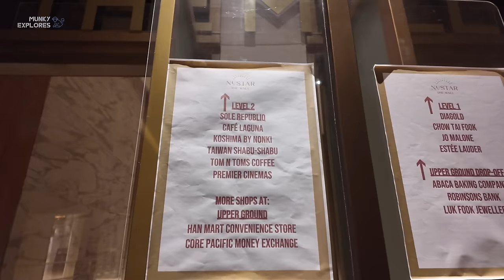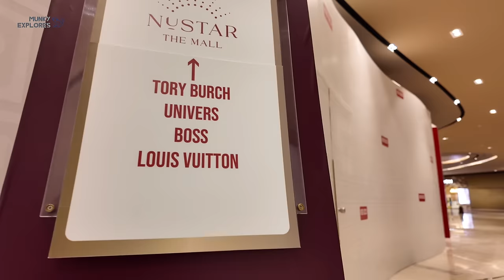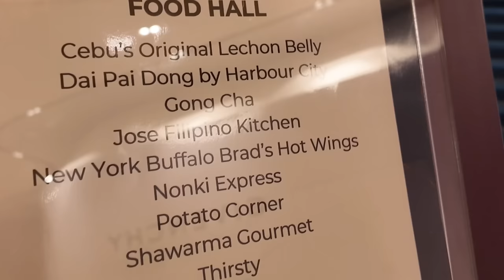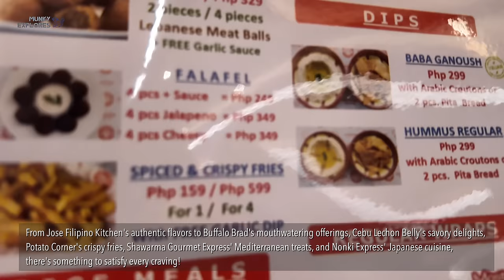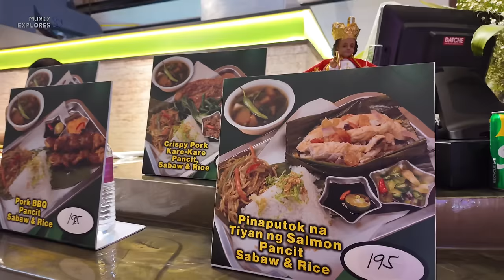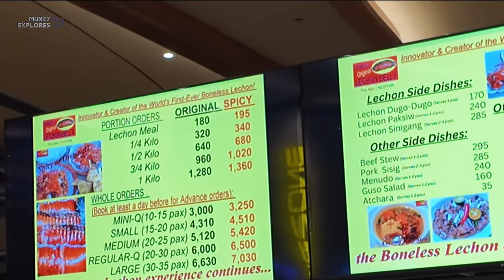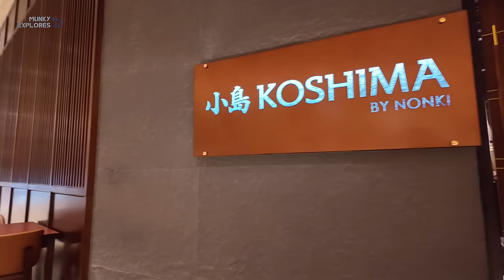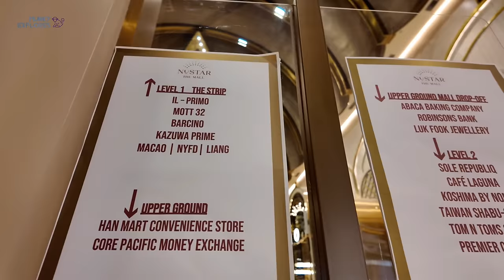🐵[4K CEBU 🇵🇭] ▶︎ NUSTAR Resort & Casino | The Mall’s Food Hall and Timezone | Virtual Tour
Join me as I explore the new Food Hall and Timezone at NUSTAR Cebu, the ultimate destination for food and fun! I'll show you some of the delicious dishes and exciting games that you can enjoy with your family and friends. Don't miss this virtual tour of the newest attraction at The Mall Level 3!

Script:
- Hi everyone, today I'm going to take you on a virtual tour of the The Mall and the new Food Hall and Timezone at NUSTAR Cebu.

📍Location:
NUSTAR Resort & Casino
Kawit Island, Cebu South Road Properties, 2 kilometers away from SM Seaside City and 1 kilometer from Il Corso Mall; only 15 minutes away from the heart of Cebu City.

▪️VLLO
▪️Other Sounds: Youtube Creator Studio